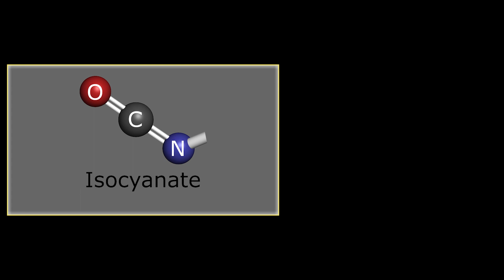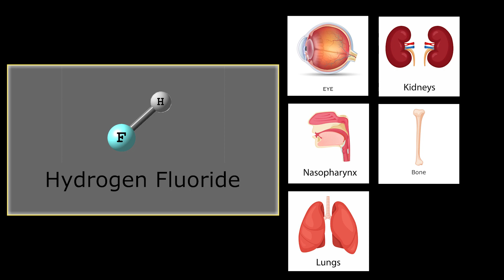Welding Fumes: Toxic Coatings, Residues, and Gases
In this video, we'll be talking about toxic welding fumes, residues, and gases. We'll cover the dangerous effects of these fumes and the important things you need to know to avoid them.

Welding is dangerous, and the fumes and gases produced during welding are some of the most toxic substances on Earth. In this video, we'll discuss toxic welding fumes, residues, and gases, and how to protect yourself from exposure to these dangerous substances. We'll also provide you with information on how to deal with fume extractors if you find yourself in a situation where these toxins are being released.

Looking to buy fume extraction equipment?